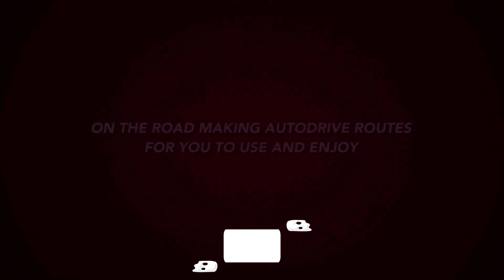Farming Simulator 22 - Urjanvaara AutoDrive Version 1.1.0.0 (Updated 13/04/2023)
Welcome to this AutoDrive route for Urjanvaara.
Please note this is for Version 1.1.0.0 Only

Please make sure that you check back here on a regular basis, as we like to maintain a high standard and are always making changes based on suggestions or if a map is updated by the mapmaker.

Any issues found or if you have any suggestions, please make a comment in the comments section and please feel free to subscribe and like this video and the channel, if you have not done so already, thanks for watching.

Many thanks to my chief field tester, Trainzman. for testing this map and making suggestions.

Link to route: Located in the (!) icon top right of the screen, at the end of the video.

How to Create AutoDrive Networks, Routes, and Targets in Farming Simulator 22 Guide